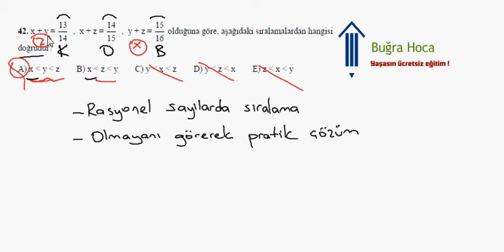KPSS 2007 Matematik Çözümleri Soru 12